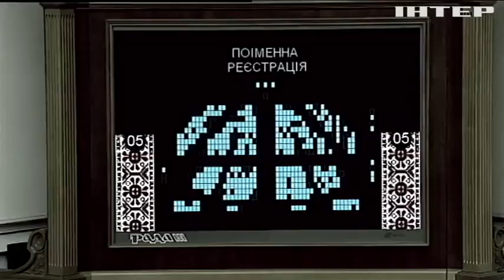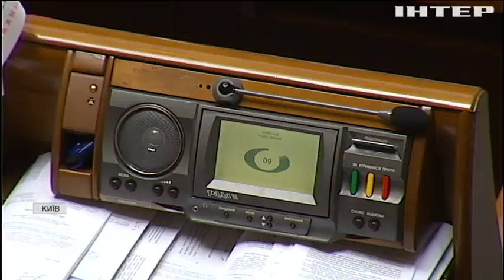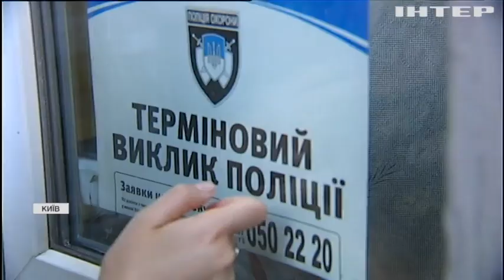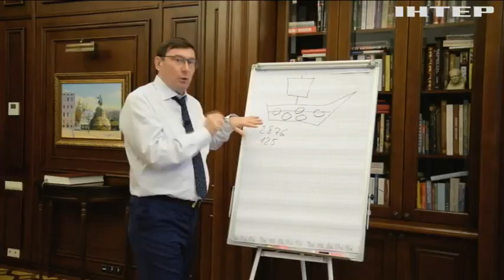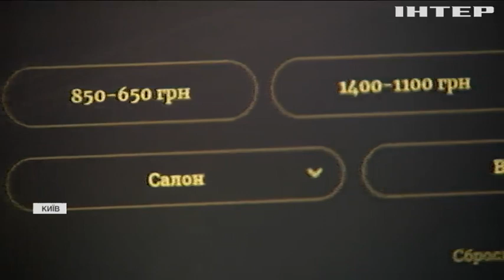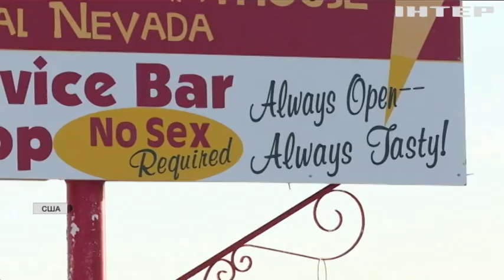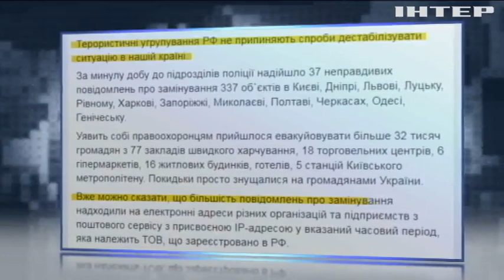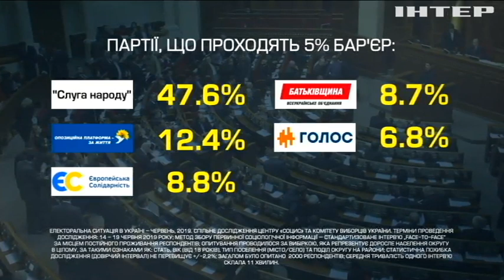Подробности недели, выпуск за 21 июня 2019 года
Дивіться у випуску:
Із речами на вихід. Який маршрут виписав депутатам Конституційний суд і хто із них має шанс повернути свої мандати?;
Смерть із багатьма загадками. Що говорить слідство про загибель Дмитра Тимчука і чи міг комусь заважати народний депутат?;
Ліцензія на розпусту. Боротися чи легалізувати - що робити із тіньовим ринком проституції?